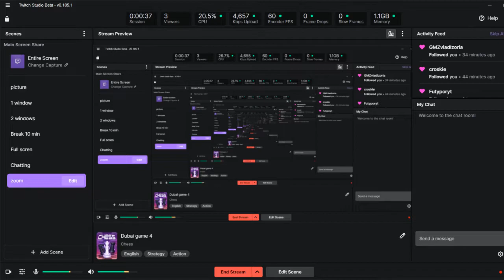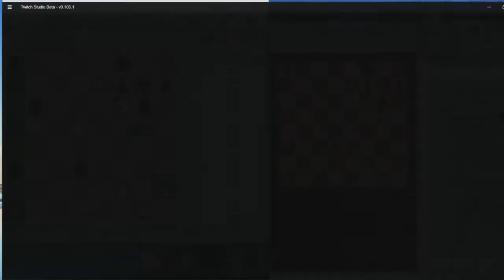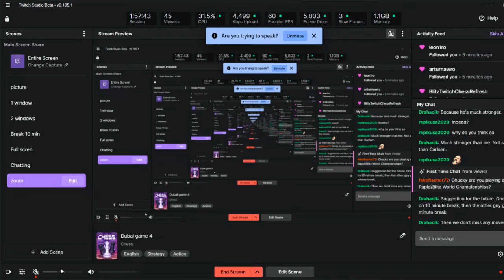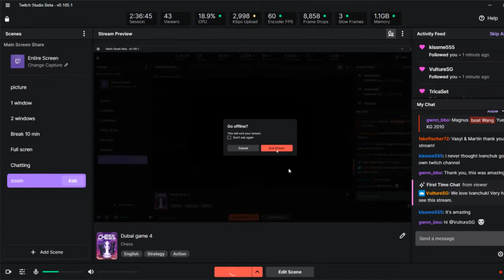Dubai game 4